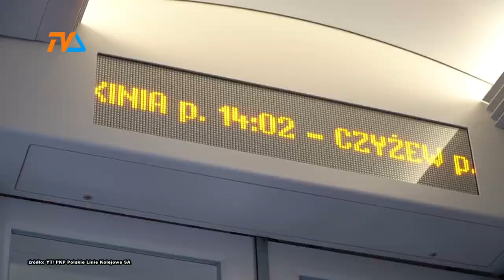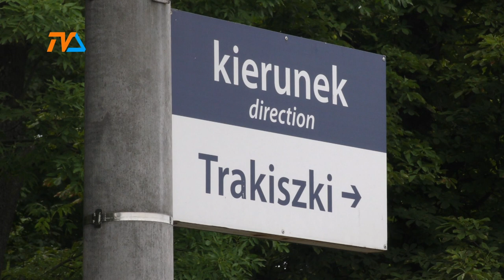Rail Baltica - ważna decyzja! |TVSUWAŁKI